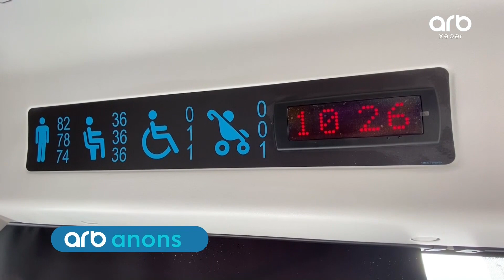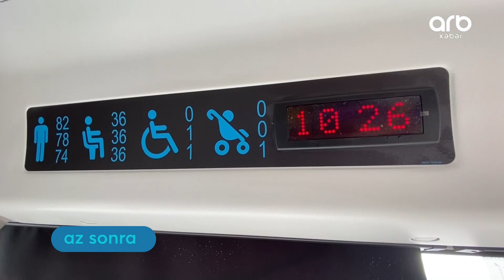ARB Xəbər (22.02.22) - Tam hissə